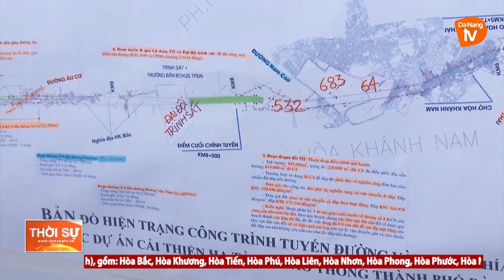BÍ THƯ THÀNH ỦY ĐÀ NẴNG KIỂM TRA THỰC TẾ CÁC CÔNG TRÌNH, DỰ ÁN TRỌNG ĐIỂM